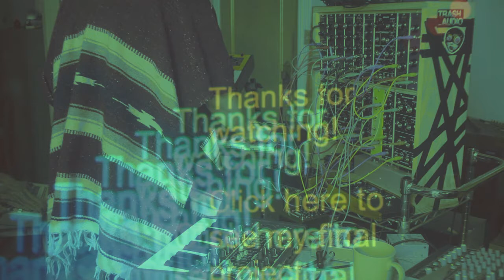poncho escobar vs the matrix Juno6 + modular + minibrute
5u moog format modular, a juno 6 and arturia minibrute daytime improvisation.  sorry if the EQ is slightly off, I didn't have the headphone jack up high enough on my mixer that was sending audio to my camera's input and I had to EQ out some noise.  The layered video is some footage I made with some artists I teach at nearby art center.  This was from a matrix re-edit that we ran through a feedback loop